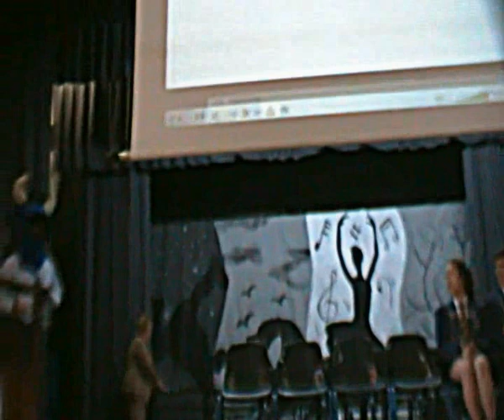High School Merensky Teacher Harlem Shake